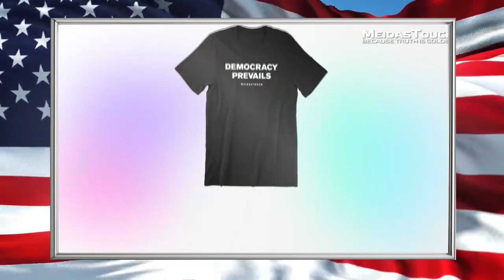BREAKING NEWS ALERT!!! Trump indictment date finally ANNOUNCED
PIZZA NEWS delivers breaking news, in-depth analysis of politics headlines, as well as commentary and informed perspectives. Follow for more!